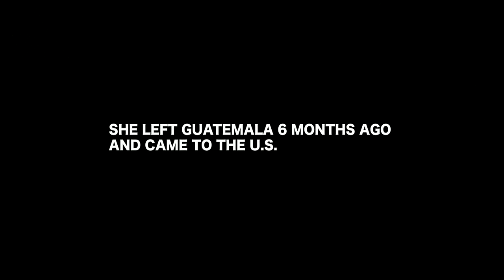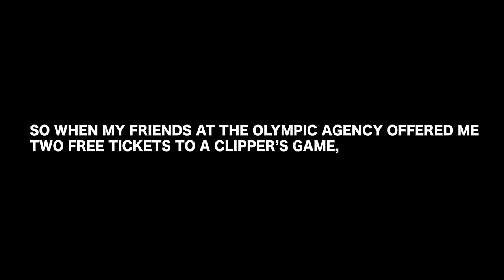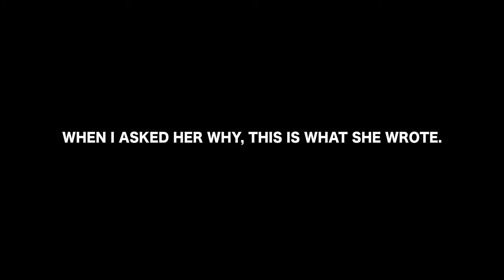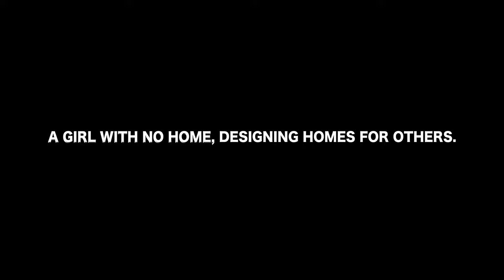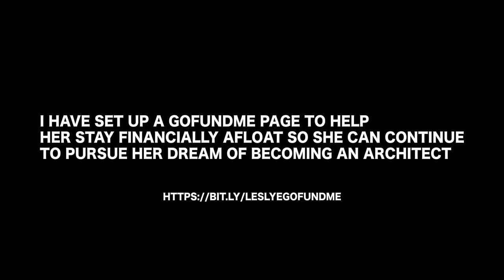THIS IS LESLYE - "Unwritten" Documentary EP002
Leslye took Ruben’s place after his departure as the office custodian. Essential workers are often overlooked for their contributions to society. Although we don't speak the same language, we developed a friendship that resulted in this film. It's hard to comprehend what it is like to be in her shoes.

Compare what you were doing when you were 18 and ask yourself, “are the things I complain about even worth stressing over?”
EP002 / EP007

Recently, she was let go due to the Covid-19 pandemic. Let’s help keep her dream alive.

shot + edited by @noaiimura
featuring @nallely.022
produced by @icon.originals
Special thanks to @oasports @olympicmusicgroup

"Unwritten" is a 7 episode documentary series I directed, shot, edited over the past 6 months. This series is completely unscripted hence the name, "Unwritten." Every person you see in this series were people I met by chance who left an impact on myself, inspiring me to share their story with you. This series introduces people from Ghana, India as well as Los Angeles where I currently operate out of.

Authenticity is only attainable when you yourself do not know what to expect.